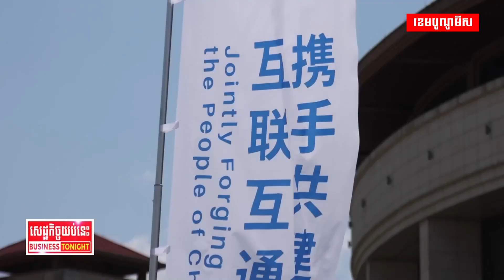ចិន និងអាស៊ានកំពុងបើកទូលាយស្តង់ដារ និងជំរុញទំនាក់ទំនងសេដ្ឋកិច្ចឲ្យកាន់តែរឹងមាំ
តើចិន និងអាស៊ានត្រូវធ្វើដូចម្តេច ដើម្បីពង្រឹង និងពង្រីកទំនាក់ទំនងសេដ្ឋកិច្ចឱ្យកាន់តែប្រសើរ?